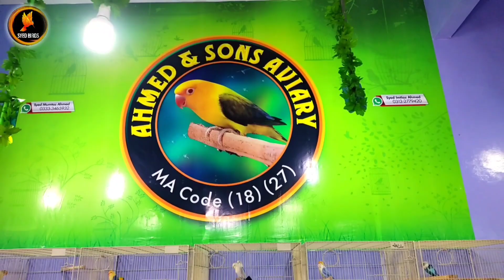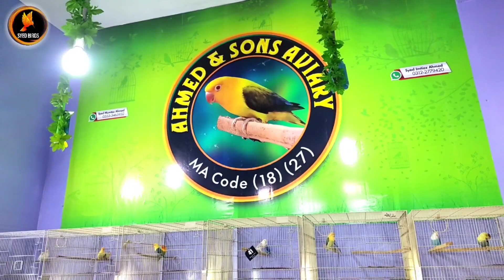visited|upgrade new Ahmed & sons Aviary|King of Birds mutations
lalukeht Sunday Birds Market Latest update 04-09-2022 Urdu/Hindi |syedbirds jaalrateToday jaalPrice #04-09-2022
SYED BIRDSlalukeht Birds market 2022 latest updatelalukeht Birds market jaal pricejaal rate updatezunair BirdsSohail Ahmed TVorangi Birds marketsadar Birds marketnaveed sheikh officialJamshed asmi informative channeldecino birdsbirds marketlove birdsparrot dipankarexotic birdsanimal crossing
Pakistan vs India cricket match
Pakistan vs India live cricket match
live cricket match
Pakistan Vs Afghanistan cricket match